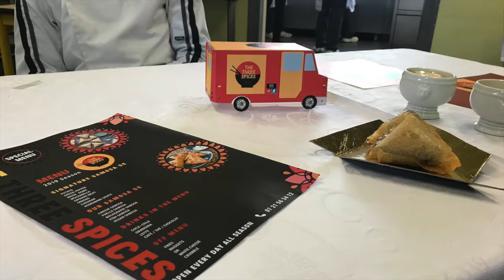Travaux réalisés en Bac Pro Restauration Section Euro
Quelques images des travaux réalisés en Bac Pro Restauration sur les heures de section européenne